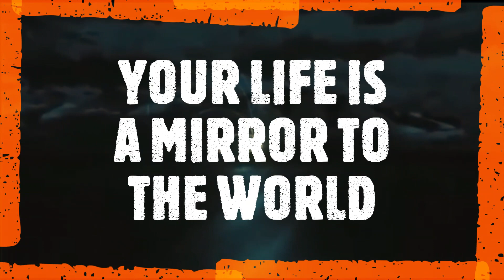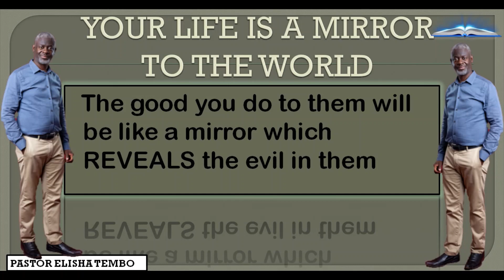YOUR LIFE IS A MIRROR TO THE WORLD. Pastor Elisha Tembo.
Luke 5:8